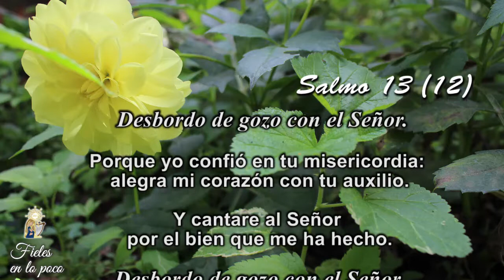116. Fieles en lo poco – Martes 08 de septiembre de 2020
En la Memoria de la Natividad de la VirgenMaría, meditaremos con el Salmo12 sobre la Misericordia del Señor, porque, aunque ComoDiceElDicho loro viejo no aprende a hablar, todos, Todos, tenemos la oportunidad de Arrepentirnos de nuestras Fechorías y Pecados para acogernos a las GranMisericordia del Señor.